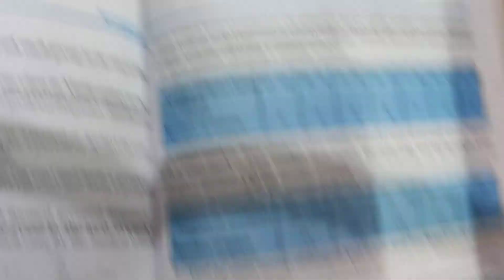Class 10 Ch.14 Exercise 14.1 Q6